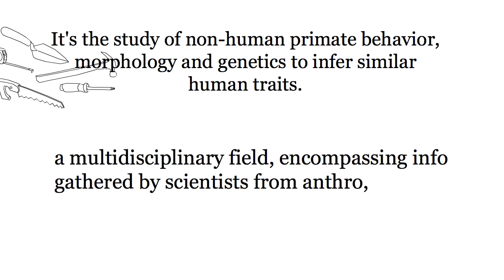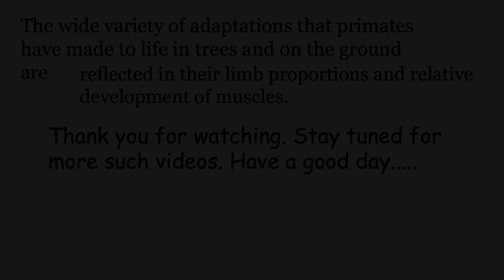Primatology (Anthropology UPSC Mains)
A brief description about primatology important from mains point of view in anthropology